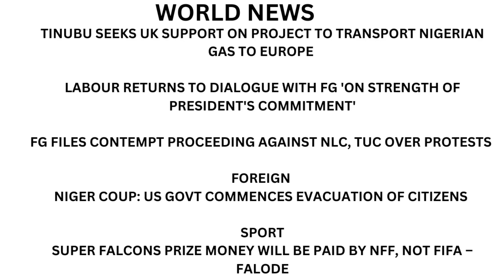FG DRAG NLC, TUC TO COURT AFTER NATION WIDE PROTEST CONSEQUENCES TO ORDER OF COURT